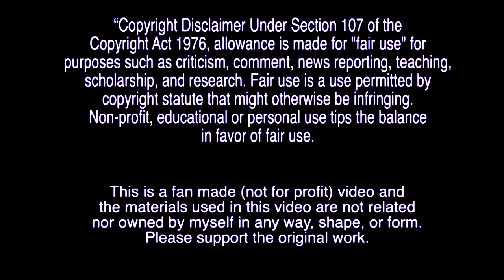[KonoSuba! /Amv\Good Day]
Anime:
Kono Subarashii Sekai ni Shukufuku o! (この素晴らしい世界に祝福を!, Kono Subarashii Sekai ni Shukufuku o!
Direção Takaomi Kanasaki
Produção Rie Ogura
Roteiro Makoto Uezu
Música Masato Kouda
Estúdio Studio Deen
Emissoras de televisão Japão Tokyo MX, TVS, CTC, tvk, SUN, GBS, MTV, TVQ, BS11
Brasil Rede Brasil

Exibição original 14 de janeiro de 2016 – 16 de março de 2016
Episódios 10

Fale Comigo No Discord-Coffee League#0268
Aviso importante,Todos os direitos reservados aos autores, se você possui algum material deste vídeo e não quer que seja exibido aqui, envie um email para mim e eu o removerei imediatamente.

Important notice, All rights reserved to the authors, if you have any material from this video and do not want it to be displayed here, send an email to me and I will remove it immediately.

あなたがこのビデオからの資料を持っていて、それをここに表示したくない場合は、重要なお知らせ、すべての権利は作者に留保され、私に電子メールを送ってください。
Anata ga kono bideo kara no shiryō o motte ite, sore o koko ni hyōji shitakunai baai wa, jūyōna oshirase, subete no kenri wa sakusha ni ryūho sa re, watashi ni denshi mēru o okutte kudasai.